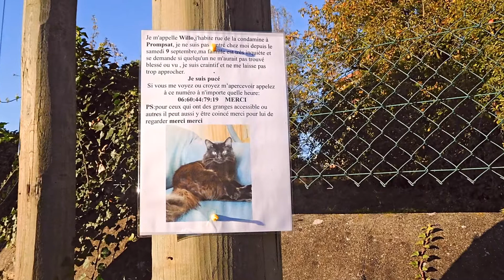À Teilhède en Octobre